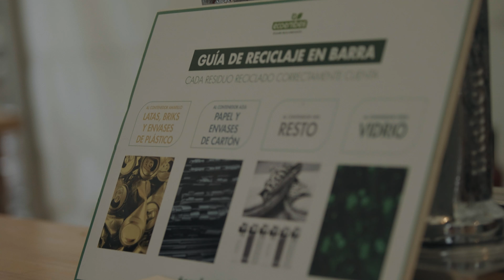Aftermovie Prestoso Fest 2022 ¡Felices 5 Prestosín!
Video resumen de la V edición del Prestoso Fest, celebrado en Xedré y Cangas del Narcea (Asturias) en agosto de 2022 🐻❤️🤟🏻🎸🏕⛰🍷

Canciones 🎶 utilizadas:
- Shoes for man with no feet
- Change
Cortesía de First Breath After Coma y Omnicord Records ©

Agradecimientos:
Desde la organización del Prestoso Fest queremos mostrar nuestro profundo agradecimiento a Paloma Martín, Teresa Galante, Paco Gelardo, Urko Larrañaga, Mauri González, David Vilasboas e Iberian Media por aportar su granito de arena en la realización de este video.